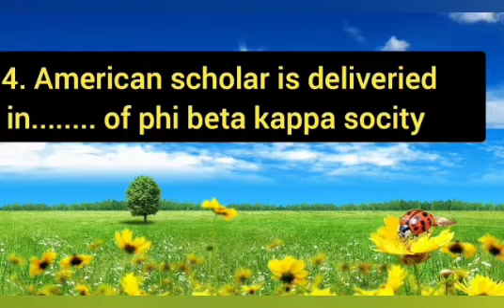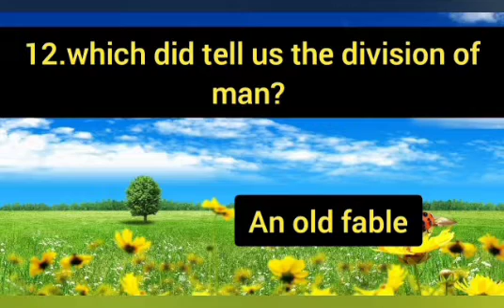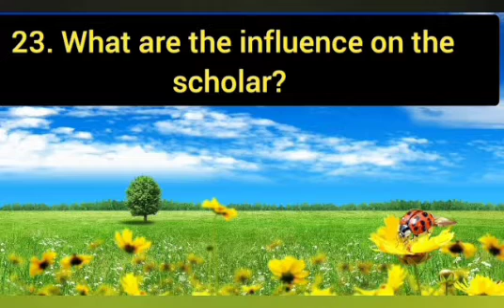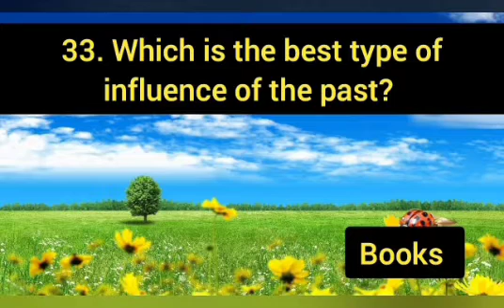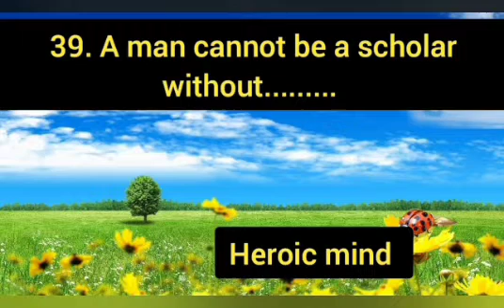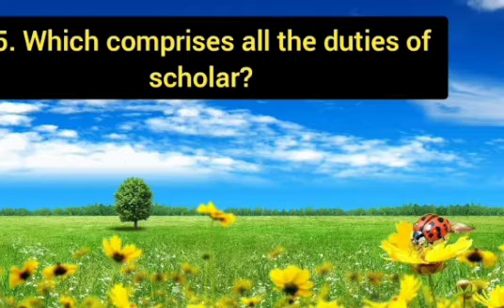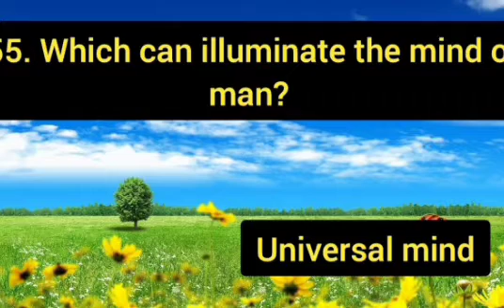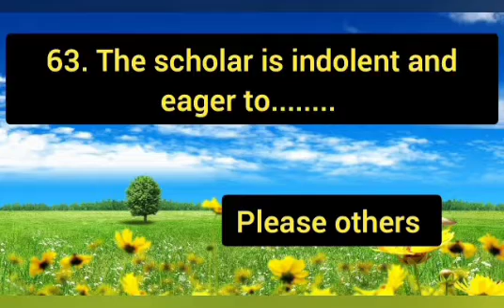American scholars by Ralph Waldo Emerson /mcq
Here is Mcq for the address*American  scholars by Ralph Waldo Emerson. It help to revise your learning.